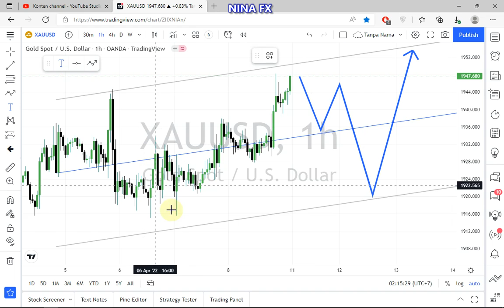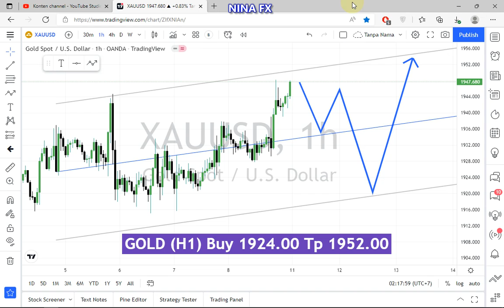Gold H1 Chart Analysis on April 11, 2022 by Nina Fx